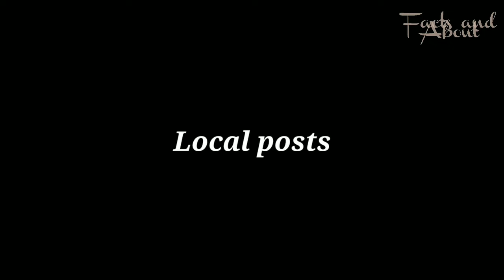Pinoy celebrities who will run for 2022 election 😱